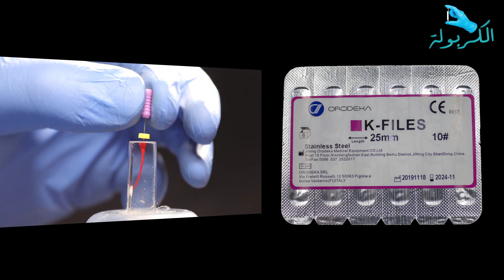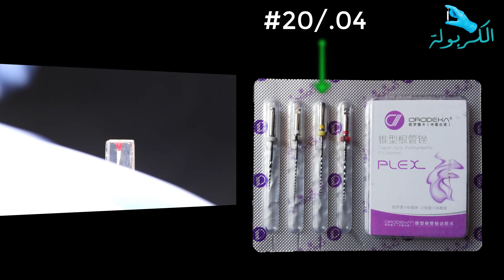Canal Preparation - Orodeka plex V system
موضوع الحلقة -  Canal Preparation - Orodeka plex V system
نتمنى ان ينال الفيديو اعجابكم .
يمكنكم ايضا متابعة المزيد من الحلقات التعليمية على الرابط التالي :
الموسم الأول :